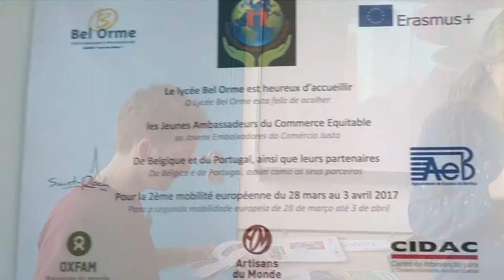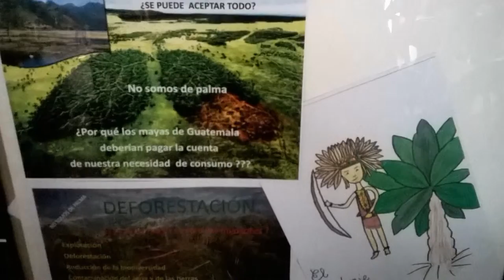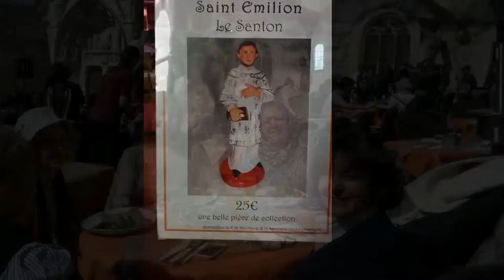Video fotos da mobilidade a Bordéus